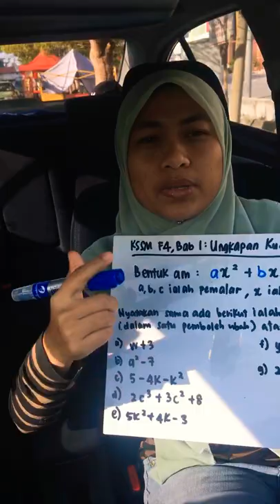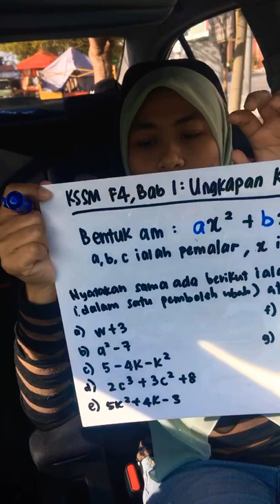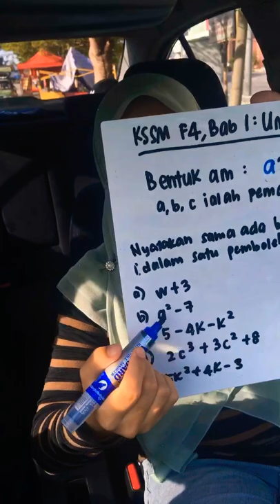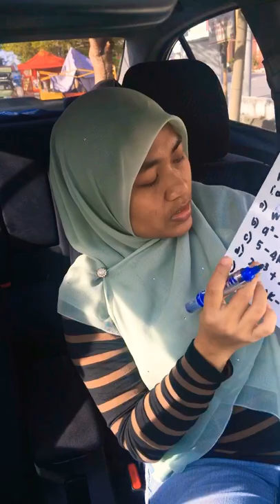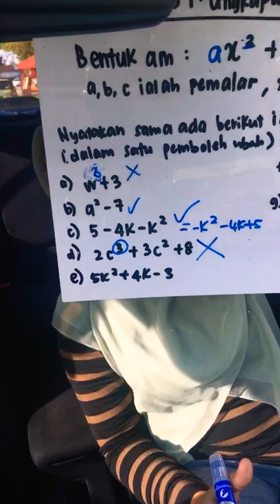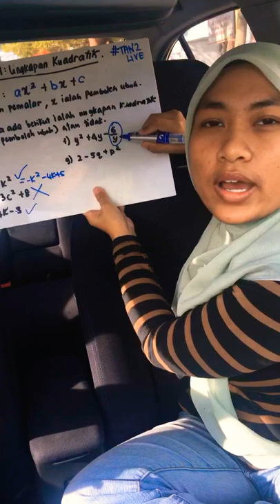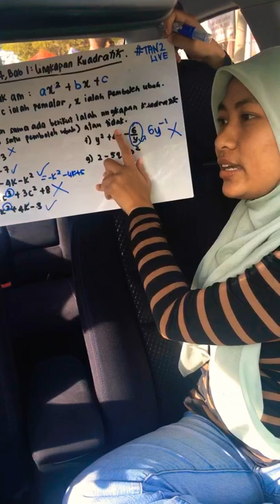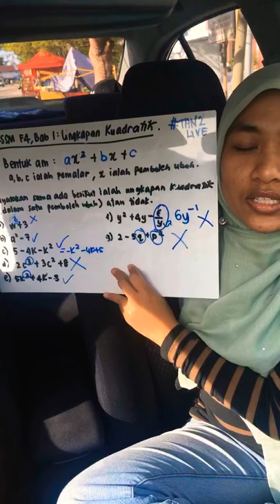KSSM Matematik Tingkatan 4 Bab 1: Ungkapan Kuadratik (Quadratic)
Mahu kelas online?

🏤 Alamat:
Tutor A+ New Zealand (TANZ)
2nd floor, Blok A2, Lot 8, Lorong Palm Square, 89600 Papar, Sabah

🎗Terdapat banyak video2 ilmiah & tips menjawab peperiksaan di FB page TANZ

JOM FOLLOW TANZ di Facebook Page, Instagram, Youtube